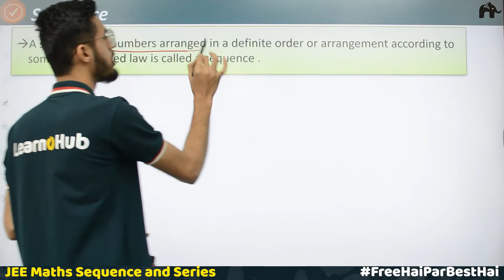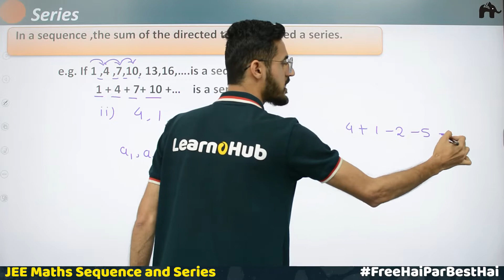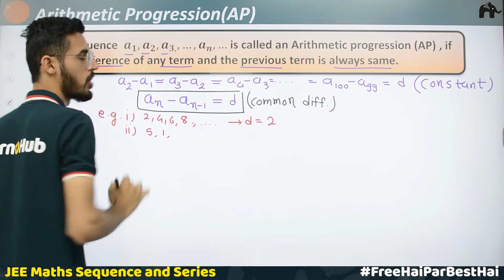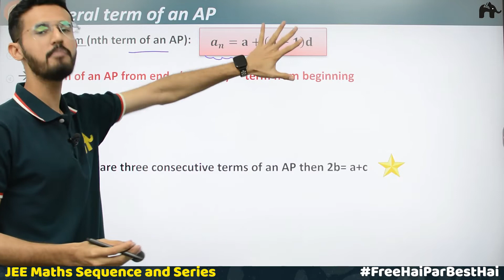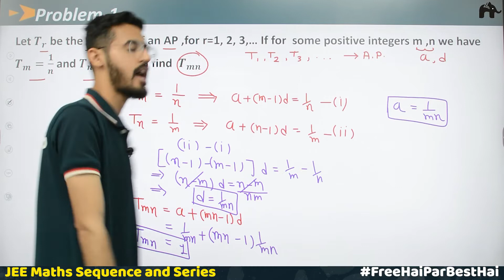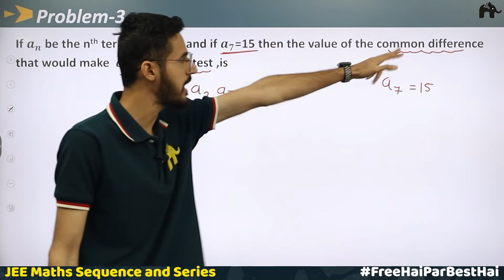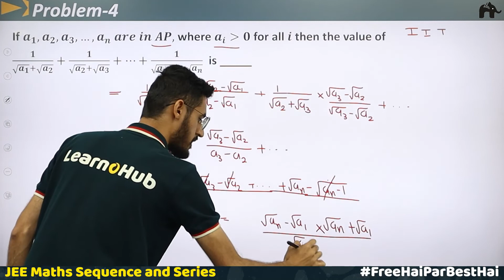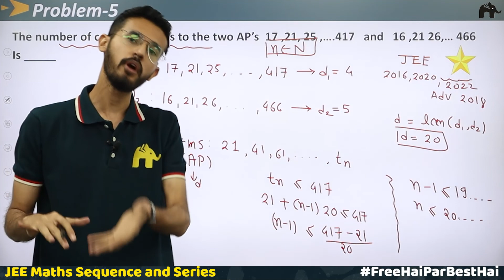Sequences And Series Class 11 Maths JEE | NCERT Chapter 9 | Basics , Arithmetic Progression #1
Timestamp:
00:00 Introduction
01:14 Topics
01:43 Sequence
06:23 Series
08:06 Progression
10:18 Arithmetic Progression (AP)
16:32 General term of an AP
20:12 Problem 1
23:40 Problem 2 [JEE Main 2014]
28:01 Problem 3
31:05 Problem 4
34:36 Problem 5 [JEE 2022, 2020, 2018, 2016]

Sequence and Series Class 11 Maths | Sequence and Series JEE Maths | JEE Previous year Questions | JEE Previous year Sequence and Series Questions | Sequence | Series | Progression | Arithmetic Progression (AP) | General term of an AP |   LearnoHubJEEpeJeet | JEEMaths